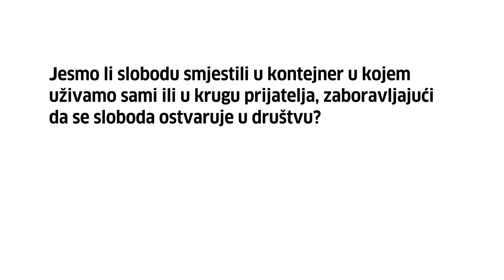Freiraum Rijeka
Rijeka (European Capital of Culture 2020) faces the challenge of re-defining its industrial heritage, its local perspectives and re-design of a future city. Rijeka’s perspective is an international one: from the port city of Rijeka, there has been a tradition of freedom, openness and tolerance, of mutual relations and close connections among regional ex-Yugoslavian, European, and international actors.

This “myth of (red) Rijeka” needs to be re-defined and re-conceptualized in order to meet the needs of a modern, globalized city based on the visions and values of norms and equality in times of change.